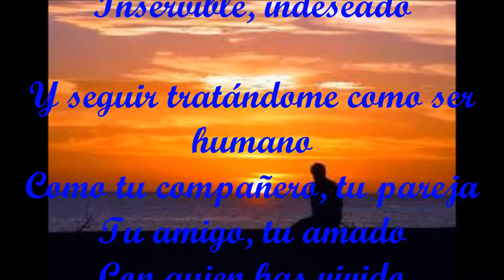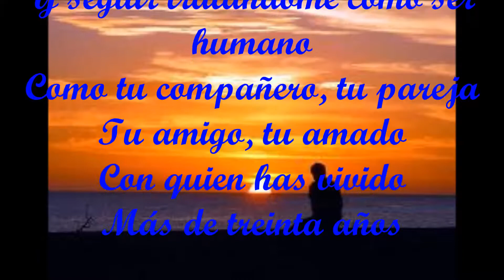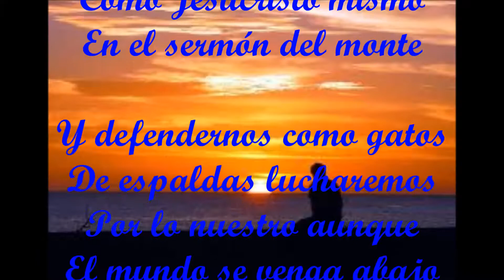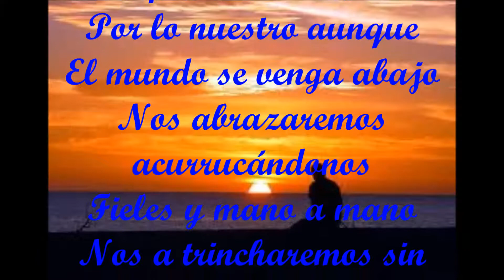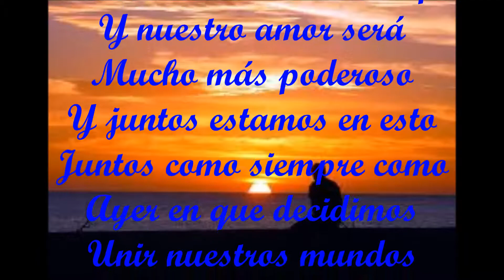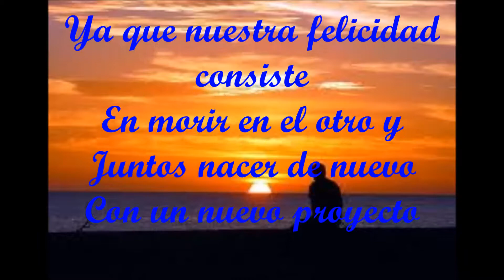GRACIAS POR SER TU